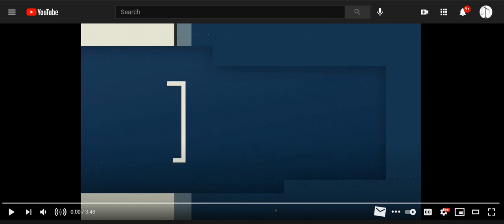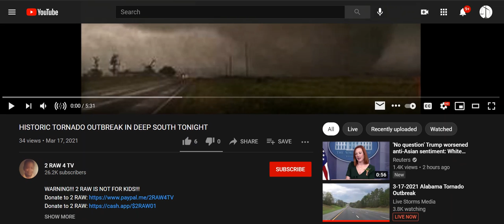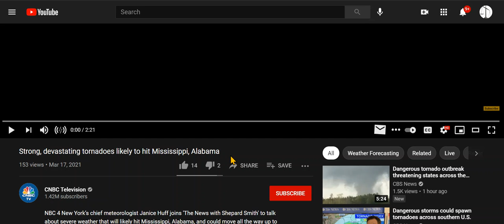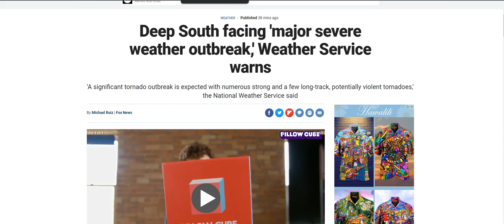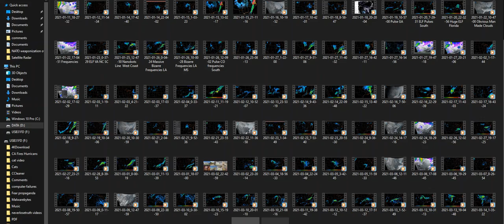South Hit W/ 21 Tornadoes, It's The "Pre-Show" Of More Severe Weather, Tornadoes, Hail, Etc. Tonight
Sorry for posting the previous video with no audio. Stay safe everyone.